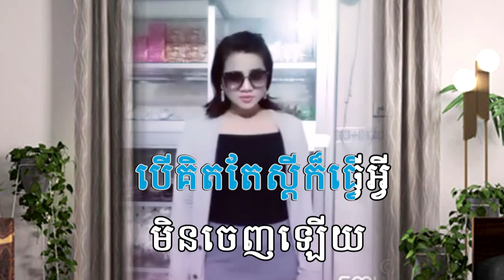មានស្រីស្រាប់ ភ្លេងសុទ្ធ នែ៎ម៉ាក់វា FT GIRL